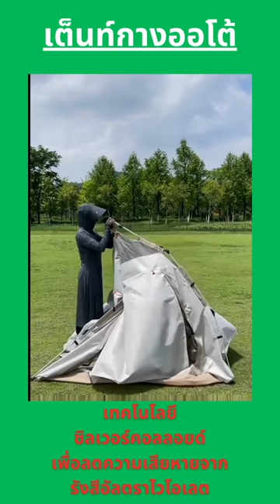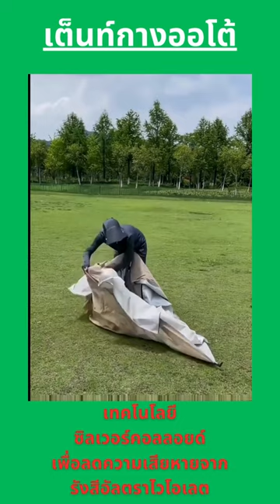เต็นท์อัตโนมัติขนาดต่างๆ สำหรับแคมป์ปิ้ง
ขนาดและคุณสมบัติที่ลงตัว
เต็นท์ของเรามีให้เลือกถึง 3 ขนาด ได้แก่ 140cm×200cm×110cm เหมาะสำหรับ 2 คน, 200cm×200cm×145cm สำหรับ 3-4 คน และ 215cm×215cm×145cm รองรับ 4-5 คน แต่ละขนาดถูกออกแบบมาเพื่อความสะดวกสบายของครอบครัวหรือกลุ่มเพื่อนที่รักการแคมป์ปิ้ง

ระบบการเปิดอย่างรวดเร็ว
เต็นท์มาพร้อมกับตัวยึดสปริงอัตโนมัติ ทำให้การกางเต็นท์เป็นเรื่องง่าย คุณสามารถกางและพับเก็บได้อย่างรวดเร็วโดยไม่ต้องใช้เวลาในการติดตั้งนาน นี่คือสิ่งที่ช่วยเพิ่มความสะดวกในทุกการเดินทาง

กันแดดและการระบายอากาศที่ดีเยี่ยม
ผ้ากันแดดเคลือบเงินที่มีประสิทธิภาพสามารถป้องกันรังสีอัลตราไวโอเลตได้ ช่วยให้คุณและครอบครัวไม่ต้องกังวลเรื่องแดดแรงในระหว่างทริปการเดินทาง นอกจากนี้ เต็นท์ยังมีระบบการระบายอากาศสามมิติ ทำให้ภายในไม่อับชื้น และสามารถป้องกันแมลงได้ด้วยตาข่ายความหนาแน่นสูง

วัสดุที่ทนทานและน้ำหนักเบา
เต็นท์นี้ถูกสร้างขึ้นจากเสาไฟเบอร์กลาสที่แข็งแรง ทนทานแต่น้ำหนักเบา ทำให้ง่ายต่อการพกพาในการเดินทาง

เหมาะสำหรับทุกกิจกรรมกลางแจ้ง
ไม่ว่าจะเป็นการปีนเขา ตกปลา หรือการตั้งแคมป์ในป่าลึก เต็นท์นี้ถูกออกแบบมาให้กันน้ำ กันลม และสามารถอยู่รอดได้ในทุกสภาพอากาศ

เต็นท์อัตโนมัติที่คุณต้องมีสำหรับทริปแคมป์ปิ้งครั้งต่อไป!